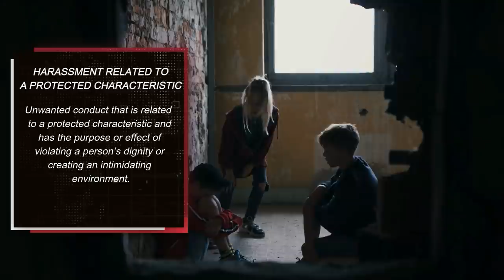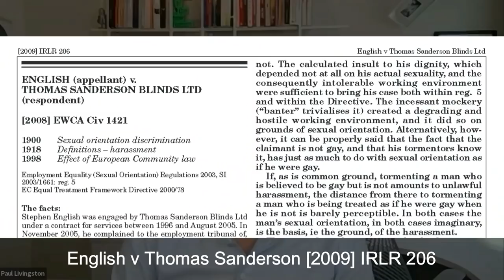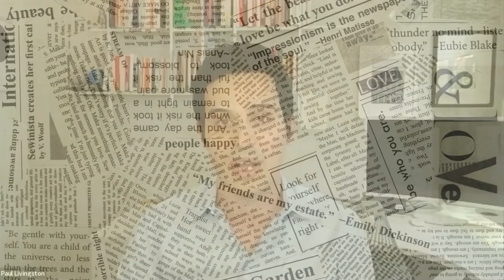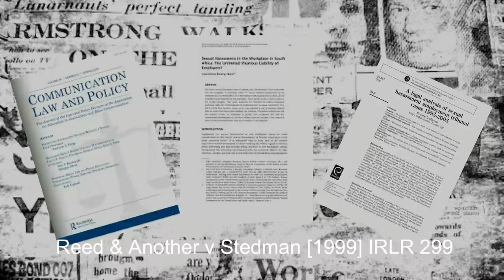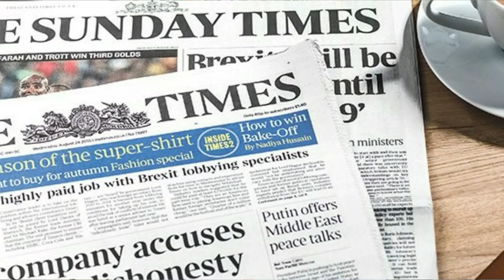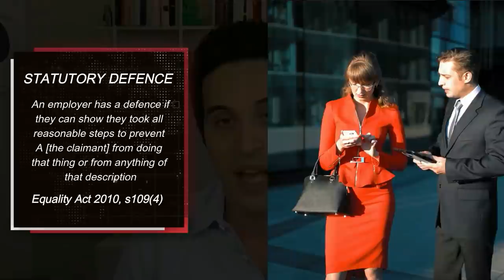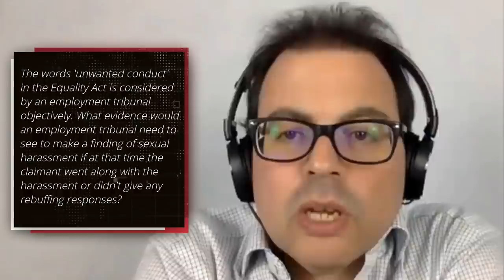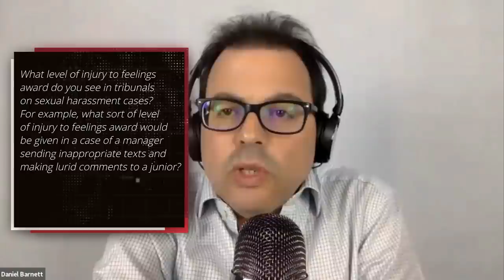Harassment: a Q&A session with barrister Paul Livingston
Barrister Paul Livingston of Outer Temple Chambers discusses the law of harassment and answers questions from the public.

You'll learn:
 - what is the definition of harassment?
 - what do each of the constituent elements ('conduct', 'unwanted' and 'related to') mean?
 - third party harassment
 - the statutory defence

And Paul Livingston answers the following questions:-
0:00 intro
0:58 Paul Livingston explains the law on harassment
13:11 what happens if the complainant goes along with the harasment?
15:45 is having a policy enough to succeed in establishing the statutory defence?
19:06 what can small employers to to avoid harassment issues?
20:43 what do you if an employee facing a disciplinary claims harassment?
22:38 how readily do tribunals infer a protected characteristic is the reason for treatment?
23:45 do direct discrimination claims add anything to harassment claims?
24:10 what should employers do if a complainant is reluctant to sign a statement because of the risk of retailiation?
28:28 is calling somebody a 'paedophile' likely to amount to conduct based on a protected characteristic?
29:50 how far does the duty to make reasonable adjustments extend to permitting a disabled employee who does not realise they are harassing somebody, to do so?
32:25 is it fair to dismiss a male employee, where a female employee who went on a date with him complaints of sexual harassment?
34:44 can harassment claims based on perceived disability be brought (eg where the employer knows the victim isn't disabled, but uses disability as an insult)?
35:53 how can an employer defend an unwanted touching allegation where touching is a normal part of the job (eg in a busy kitchen)?
38:25 what view do tribunals take of covert recordings?
39:51 what level of injury to feelings does one see in sex harassment claims?
41:10 what advice would you give to someone who is sleeping with a colleague?

WHO AM I:
I'm Daniel Barnett, an employment law and HR barrister.  I advise and represent clients in employment tribunal litigation. and work out of a set of Chambers in London I have a weekly podcast and am often asked to speak on the national and international legal and HR lecture circuits.  I’ve written about fifteen legal textbooks (the main one is and run a membership club for smart, ambitious HR Professionals I present the legal hour on LBC Radio, the UK’s leading commercial talk radio station

IMPORTANT INFORMATION:
The information in this video is for general guidance only and, although I believe it was correct at the time it was recorded (April 2020), the law may have changed since then.  You should always seek your own independent legal advice.